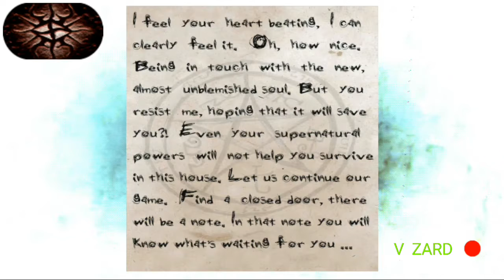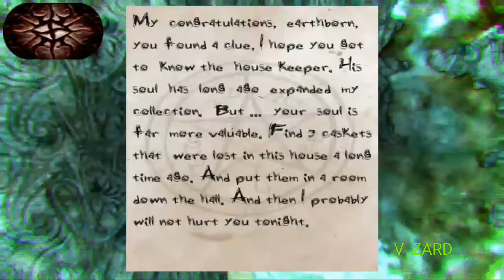DEMENTIA : WALKTHROUGH PART 2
Dementia walkthrough part 2 .by V ZARD
HD VISUALS AND SOUND QUALITY ..